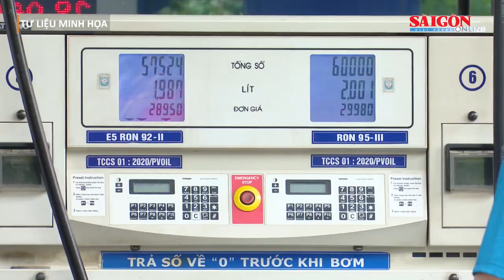Yêu cầu làm rõ thông tin "Giá chỉ 13.000 đồng/lít, Malaysia muốn xuất khẩu xăng sang Việt Nam"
Trong các ngày 2 -6 và 3-6, một số cơ quan báo chí đăng tin "Giá chỉ 13.000 đồng/lít, Malaysia muốn xuất khẩu xăng sang Việt Nam", trong đó dẫn phát ngôn từ Đại sứ Việt Nam ở Malaysia tại hội thảo "Xúc tiến xuất khẩu với thị trường Malaysia và các nước Hồi giáo".